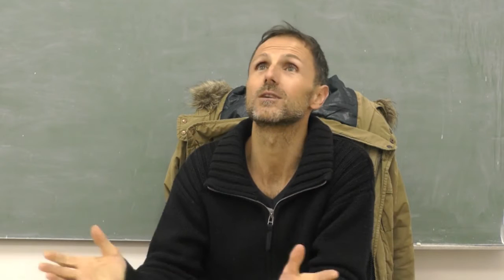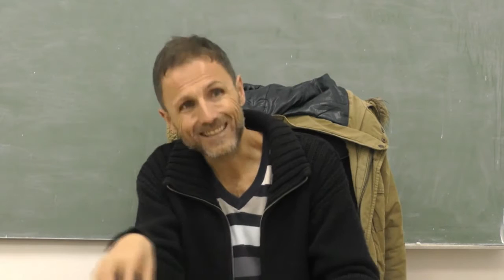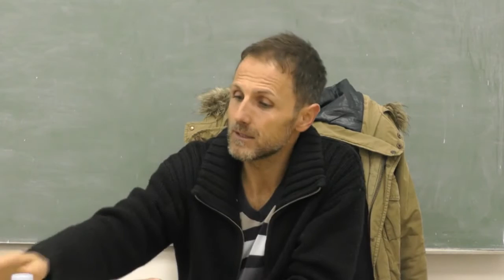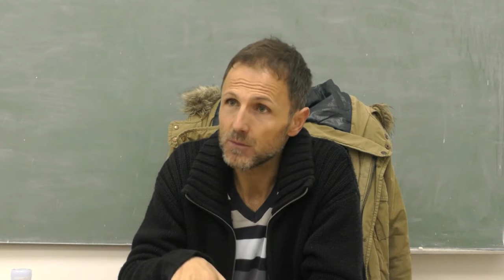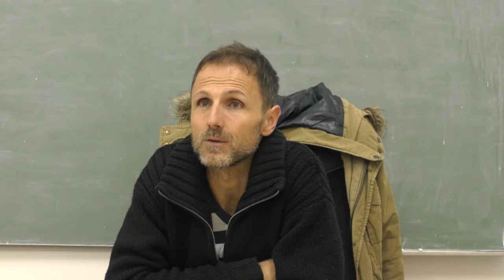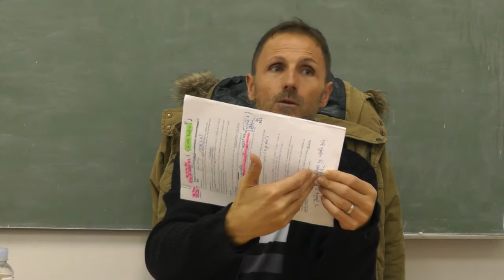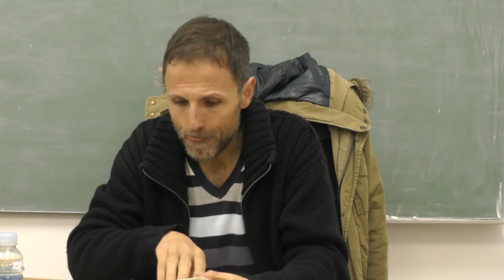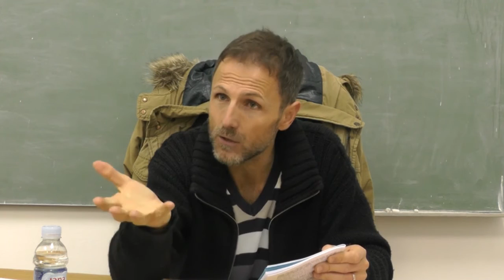NAUČI NAS MOLITI - 1. Uvjeti i pravila...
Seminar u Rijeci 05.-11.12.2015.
Predavač:  Lorens Novosel - Apostol Isusa Krista